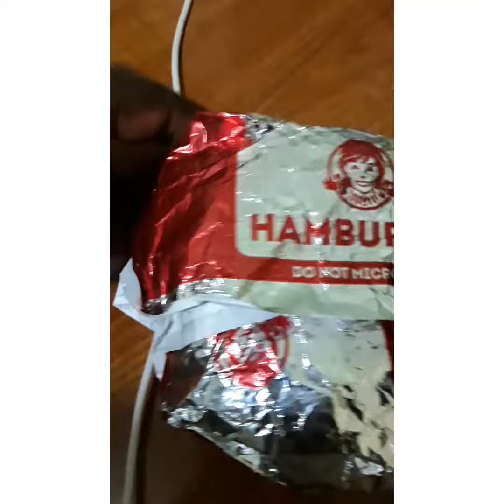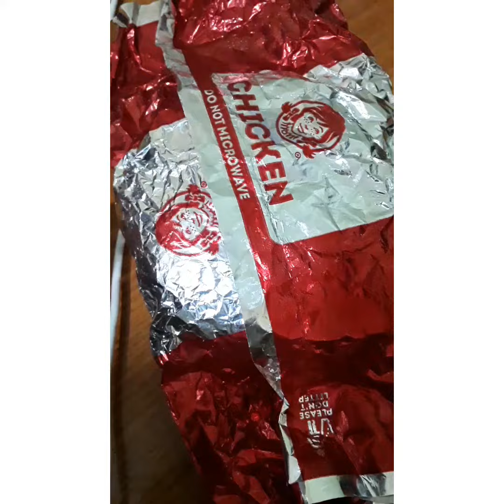I am enjoying my naseberry and my burger sandwich after dinner Yum-Yum enjoy watching